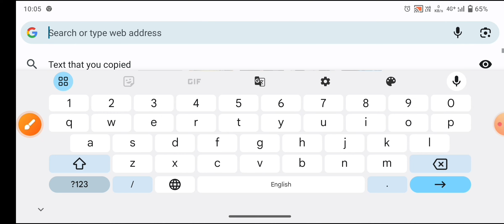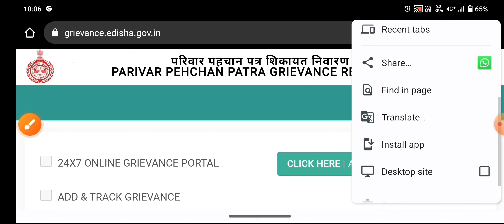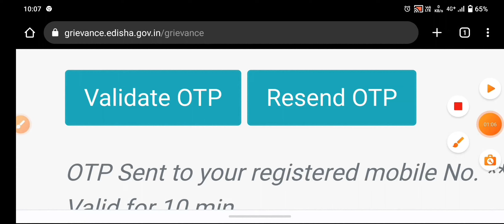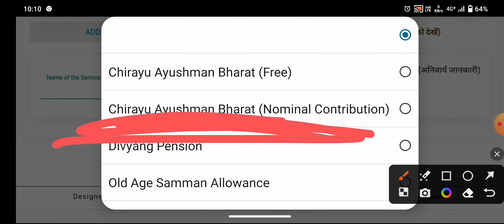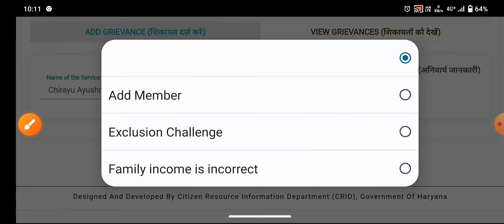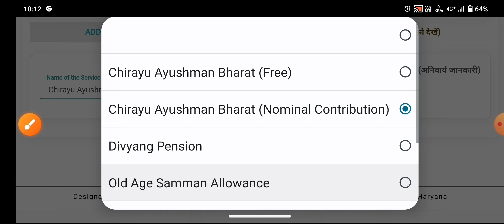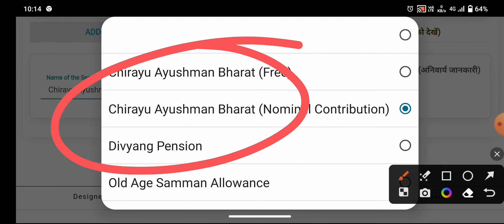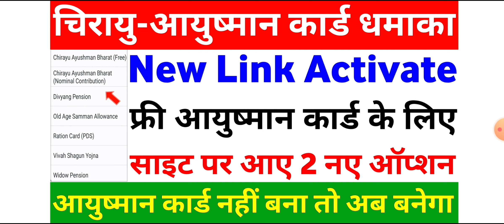Chirayu Ayushman card New Link Activate | Ayushman card Nahin banaa free mein Kaise Banega Haryana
Yours Query:-

Chirayu Ayushman nahin bana Kya Karen
Ayushman card Kaise Banega
Free Chirayu Ayushman Card Kaise banaye
Family ID Grievance Portal new update
PPP grievance portal new option
Chirayu Yojana Haryana
Chirayu scheme Haryana
Ayushman Bharat Yojana
Chirayu card Kaise Banega
Chirayu card apply kaise karen
Ayushman card apply kaise karen
How to apply Ayushman card online
Chirayu Ayushman apply kaise karen
Ayushman card kaise banaye Haryana
Ayushman card ka registration kaise karen
Ayushman card Banega ya nahin Kaise Dekhen
1500 rupaye me Ayushman card Kaise banaye